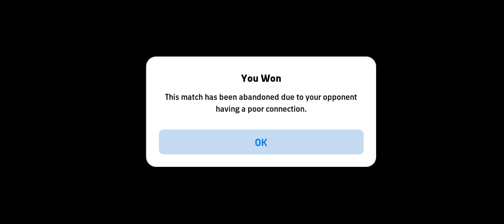مواجهات في ديفيجين 3 🔥|Efootball24